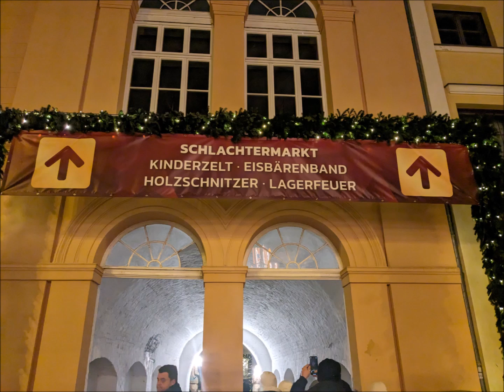Weihnachtsmarkt Schwerin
Dieser Weihnachtsmarkt war wirklich schön, es ist nicht nur der Weihnachtsmarkt an sich, sondern auch die geschmückten Geschäfte und die Straßen geben eine tolle Atmosphäre